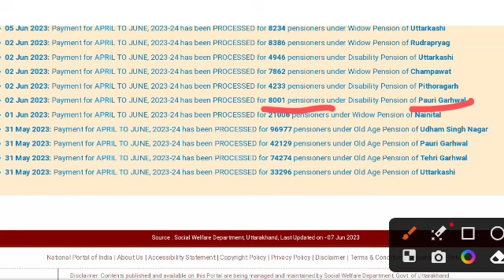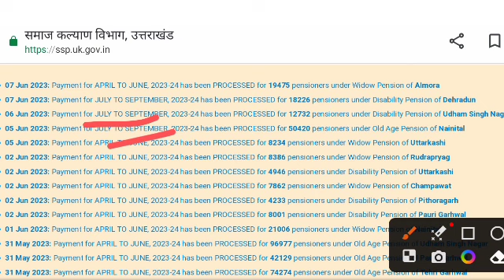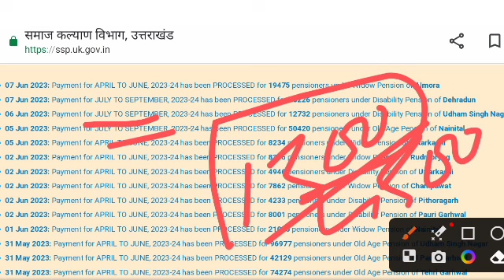आ गई पेंशन 2023 part-2 | 6 महीने का पेंशन एक साथ मिला | pension 2023 | uk pension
pension yojana
pension 2023
pension latest news
uttarakhand pension news
uttarakhand pension
uttarakhand viklang pension
uttarakhand vidhwa pension
uttarakhand old age pension